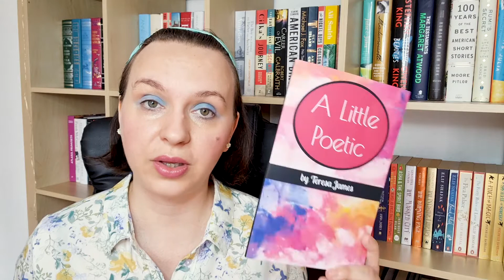A Little Poetic, a moving collection of poetry from Teresa James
A beautiful collection of poetry which takes you into the creative universe of the talented Teresa James. I had already read her other book, The Heart of a Rose, and I was happy to discover more of her wonderful poems.